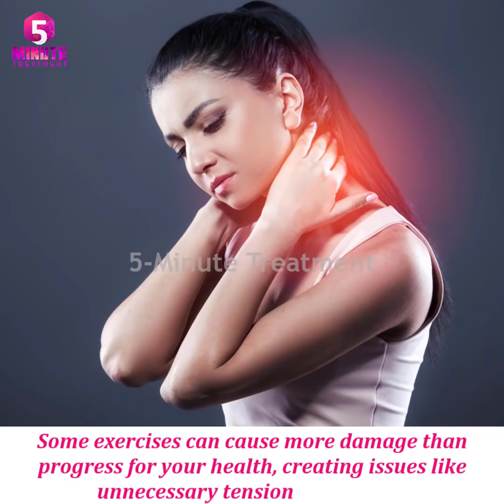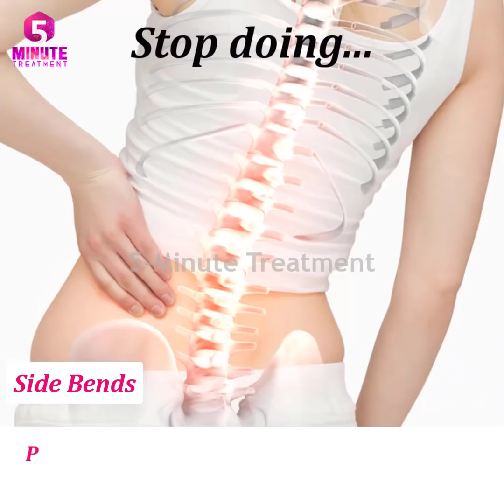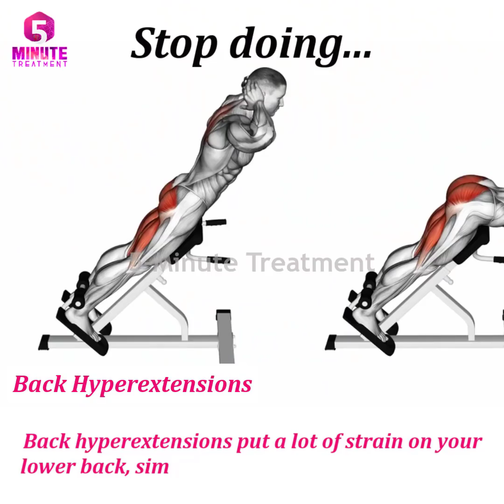TOP 5 DANGEROUS Exercises You Should Never Do Again | 5-Minute Treatment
Hey Dears!
In this video we will talk about TOP 5 DANGEROUS Exercises You Should Never Do Again. Enjoy the video..

Dangerous exercise, worst exercise, Cardio, Workout, Exercise, Dangerous exercises, worst exercises, exercises you should never do.

Copyright